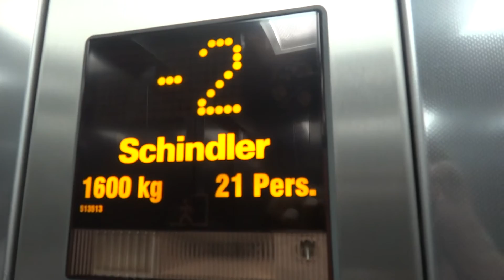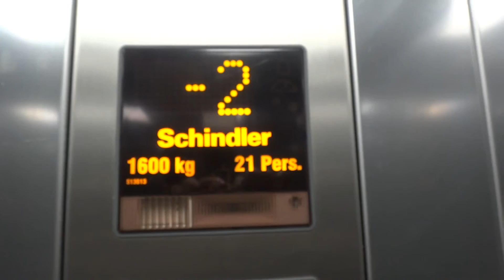Schindler traction elevator at Grand Kenyon Be'er Sheva Mall in Be'er Sheva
---Blue parking elevator---
Brand: Schindler.
Type: MRL Traction.
Capacity: 1600kg / 21 Passengers.
Model: 5400.

(C)2013    maalit72